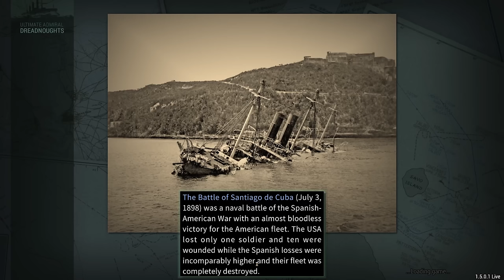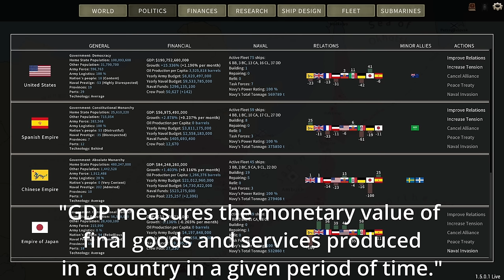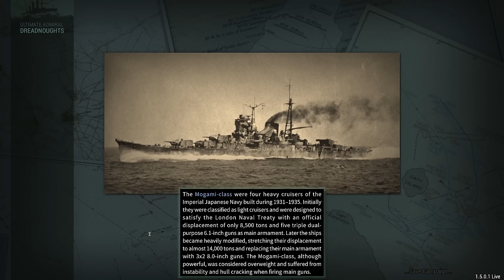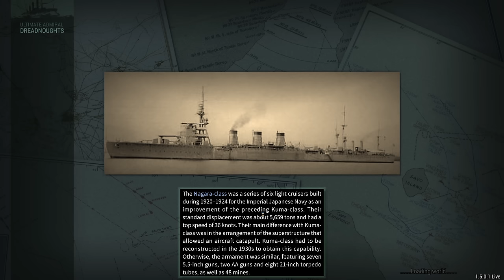Well, This Is Awkward - An Admiral's Revenge - Ultimate Admiral Dreadnoughts - Ep 3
The war against Japan is going quite well. I think.

Props to BrotherMunro for making it!

0:00 Admiral's Log
2:23 Spy ships!
4:24 And so, we shall go to war
12:42 To Battle!
20:00 Battlecruiser vs Battleship

❓ FAQ
▪️ PC specs:

Very rarely.